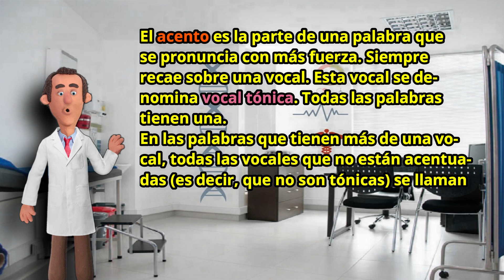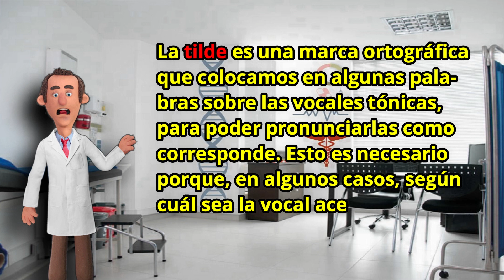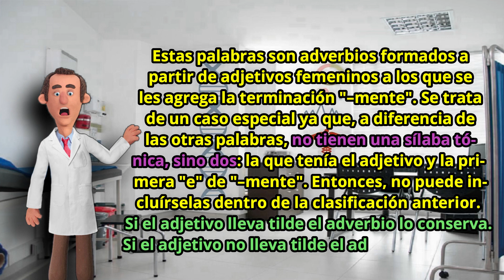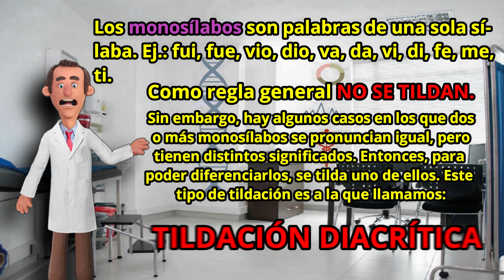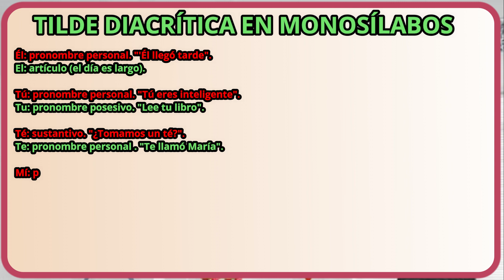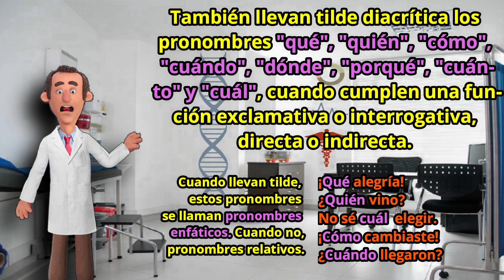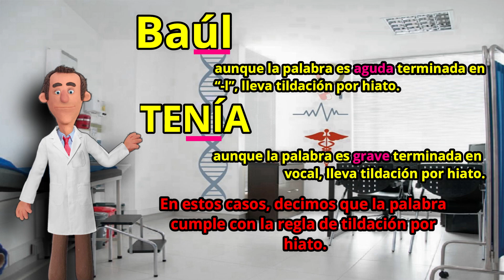La ortografía es salud: acentuación y tildación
🤓En esta entrega hacemos de forma renovada nuestro video de "Acentuación y tildación". 🧐

🎁DESCARGA GRATIS el video y el texto de guion desde la descripción. 🎁

🥰 Contenido:
-Concepto de acento. (00:07)
- Separación y orden de sílabas. (00:30)
- Concepto de tilde. (00:59)
- Reglas de agudas, graves, esdrújulas y sobreesdrújulas. (01:45)
- La tildación de los adverbios terminados en "-mente". (03:26)
- La tilde diacrítica. (04:20)
- Excepciones a la regla: ejemplos: baúl y tenía (06:56)